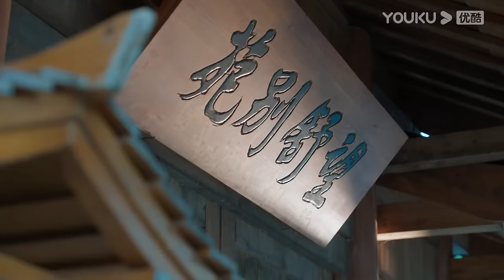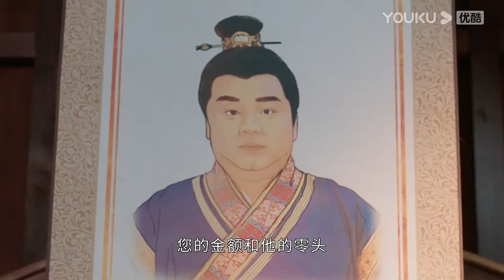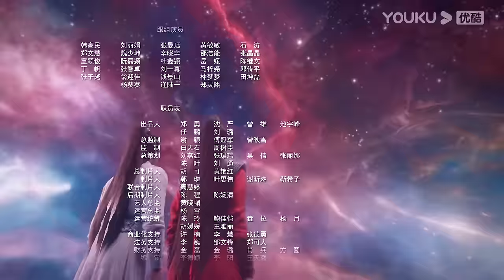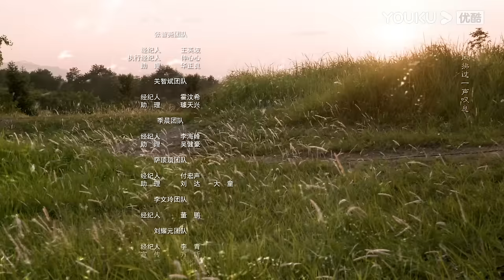ENGSUB【护心 Back From The Brink EP04】侯明昊与周也上演龙人恋 | 古装奇幻 | 侯明昊/周也 | YOUKU COSTUME